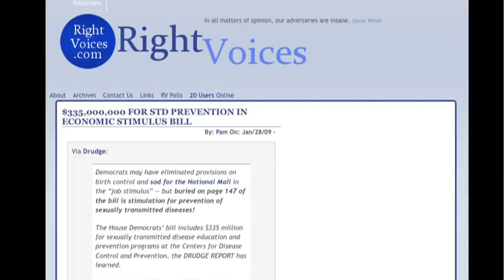Sneaky Stimulus Stuff Won't Stimulate At All (Steve's Daily Notes, 1/28/09)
Do you know that Obama's Stimulus Plan actually includes?  Well you should!  Here Steve takes a moment to point out some of the ridiculousness that WON'T aid the economy in the least.